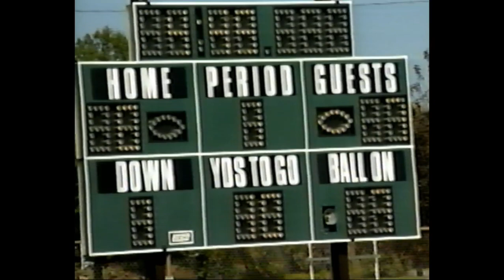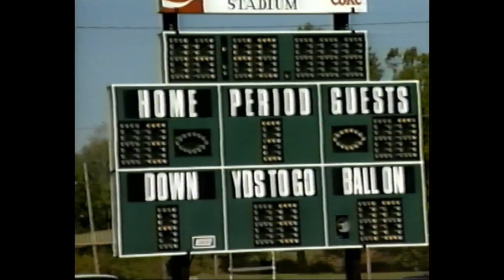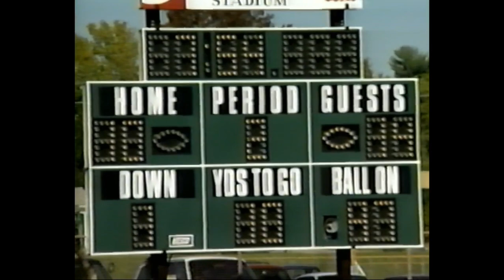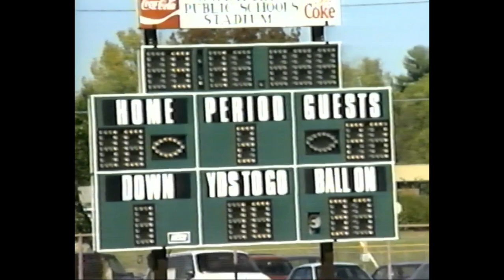SAU vs Findlay (OH) part 2, side line views